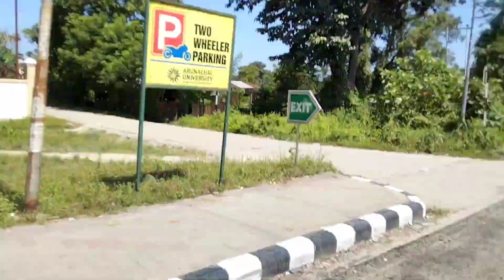Namsai Tour ll With my Friend ll Shopping Burmese galey ll @chibu'svlog